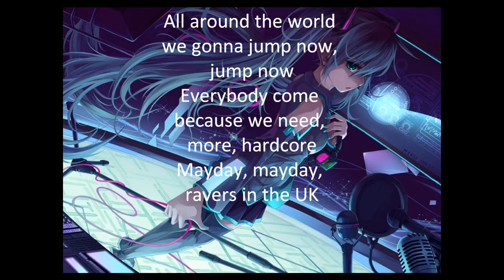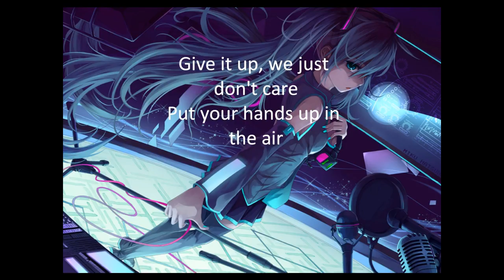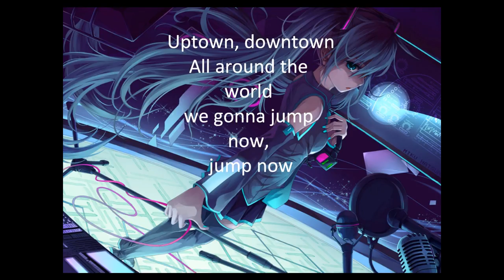Ravers in the UK - NightCore (Lyrics)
i don't own pics or music if you want a song done just let me know,